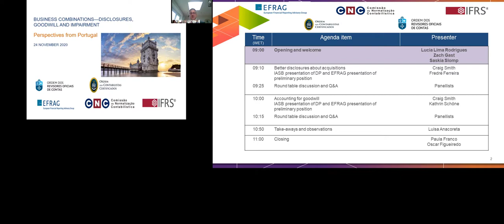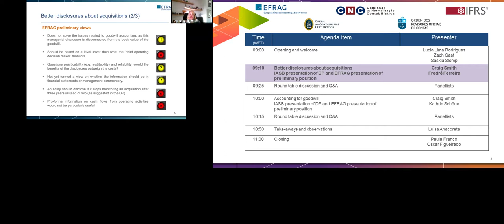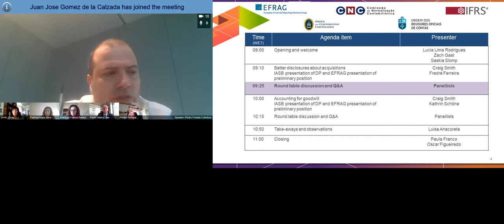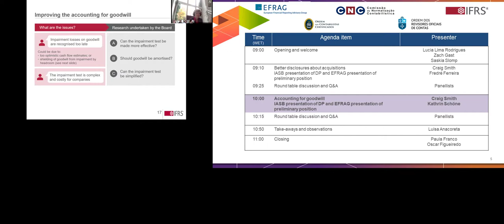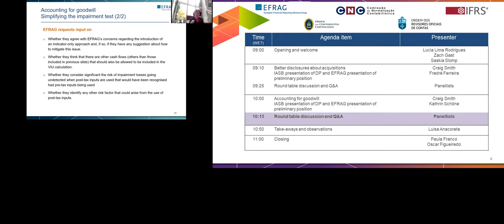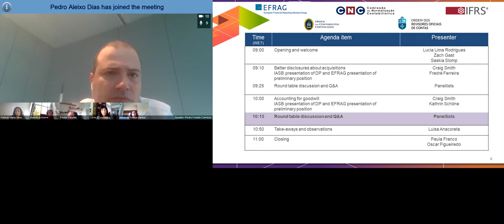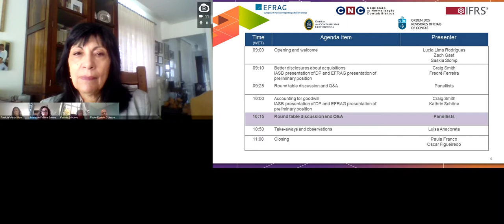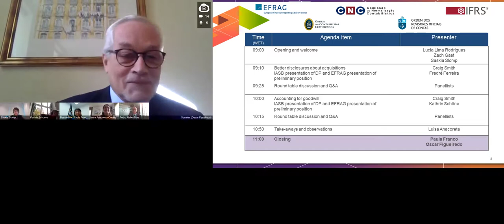24/11/20 EFRAG OROC CNC OCC IASB webinar: Business Combinations: Disclosures, Goodwill & Impairment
On Tuesday 24 November 2020, EFRAG, OROC, the OCC, the CNC-Portugal and the IFRS Foundation held a webinar with high-level speakers on accounting for goodwill and better disclosures about acquisitions.

The webinar's objective was to collect input from the Portuguese and European constituents on the IASB's preliminary views included in the Discussion Paper Business Combinations—Disclosures, Goodwill and Impairment and EFRAG's Draft Comment Letter.

The audience was be able to contribute to the discussion through surveys and Q&A sessions.

Speakers and panellists were:
Luisa Anacoreta, CNC Portugal
Pedro Coimbra, CFO, Banco CTT
Maria de Fátima Santos, Head of Global Financial Services, Sogrape
Pedro Dias, Chair CNC Private Sector Accounting Standards Committee
Fredré Ferreira, EFRAG Senior Technical Manager
Óscar Figueiredo, OROC Vice-President
Paula Franco, OCC President
Zach Gast, IASB Board member
Lúcia Lima Rodrigues, CNC-Portugal Vice-President
Kathrin Schöne, EFRAG Project Director
Patricia Silva, Head of Control, Consolidation and Incentives, NOS Comunicações, SA
Saskia Slomp, EFRAG CEO
Craig Smith, IASB Staff